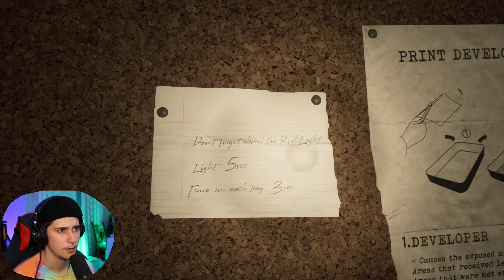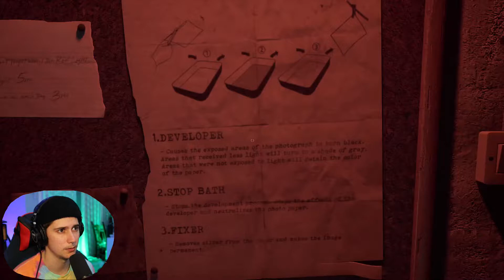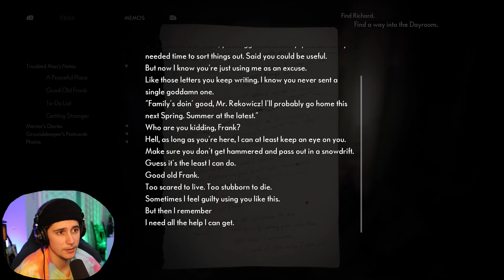💀 THE MEDIUM FULL GAME [2] THE MAW!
Dont leave without licking a like!